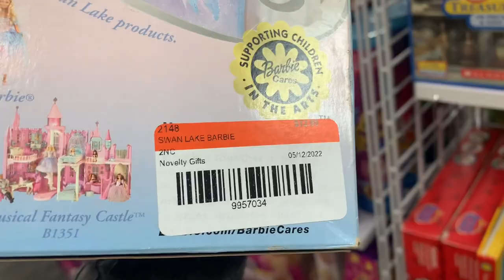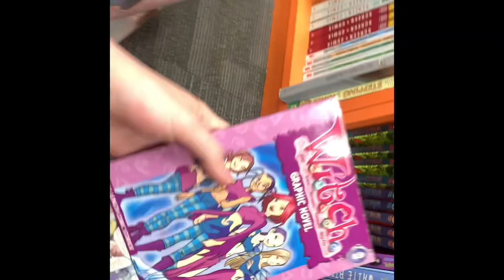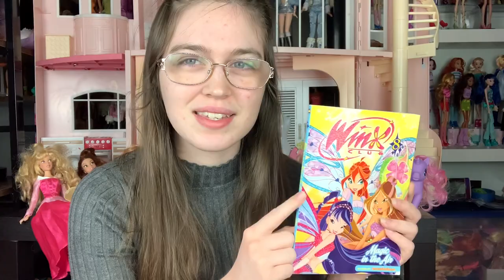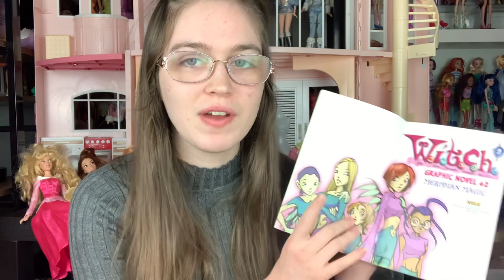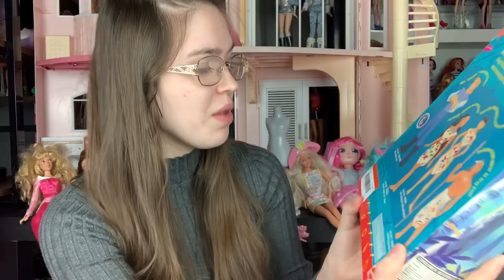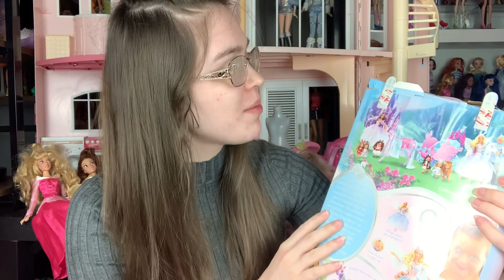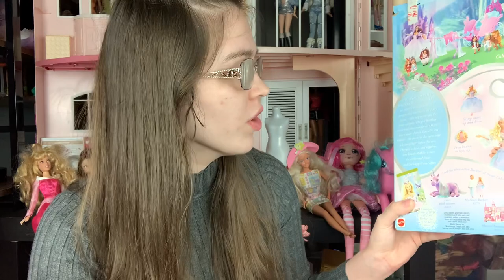THRIFT STORE DOLL HUNT VLOG: BARBIE, DISNEY PRINCESS, GROOVY GIRLS, NA! NA! NA! (Barbie Odette!)